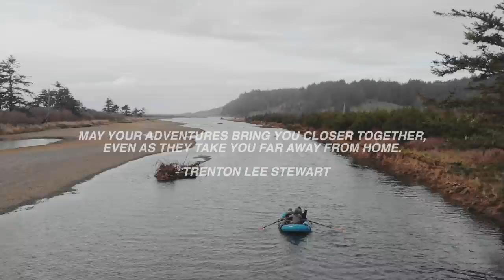Oregon Steelhead Fishing ADVENTURE! (Adx Go South Ep. #1)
Do you love to steelhead fish? So do we! Join us on our first ever Southern Oregon Steelhead Fishing Adventure as we travel south with a group of friends to explore new rivers. In this 3 part series called ADX Go South we will be trying to catch steelhead on different rivers every day! The steelhead fishing had tough conditions but we were able to make it happen and we can't wait to bring you along for this traveling Oregon Steelhead Fishing Adventure. Please be sure to turn on that bell notification so you don't miss the next 2 episodes!

STAY ADDICTED! 🤘🎣